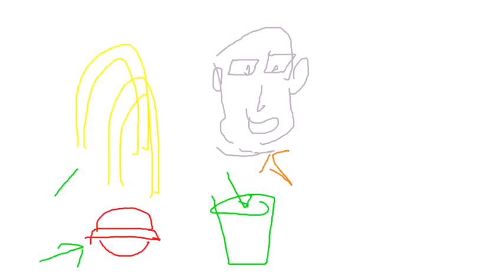Atheist Advantage?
We also talked of the similarities between the Penn State Molestation scandal and its similarity to the Catholic Church's problems, where the power of an institution becomes so great that it somehow makes it more likely that individuals, in order to protect the institution and their place within it, will do the wrong thing.